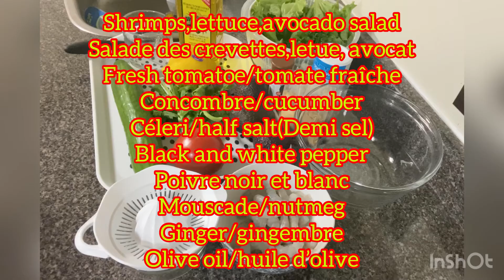Healthy salad,low carbohydrate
Shrimps,lettuce,avocado salad
Salade des crevettes,letue, avocat
Fresh tomatoe/tomate fraîche
Concombre/cucumber
Céleri/half salt(Demi sel)
Black and white pepper
Poivre noir et blanc
Mouscade/nutmeg
Ginger/gingembre
Olive oil/huile d’olive